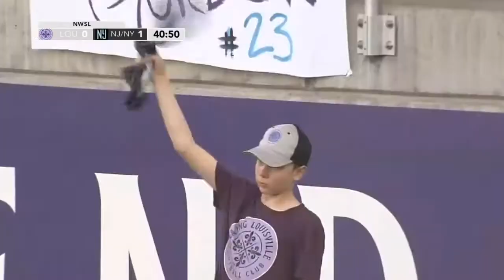NWSL 2022 - Racing Louisville v NJ/NY Gotham FC (08.07.2022)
National Women's Soccer League 2022
8th July 2022